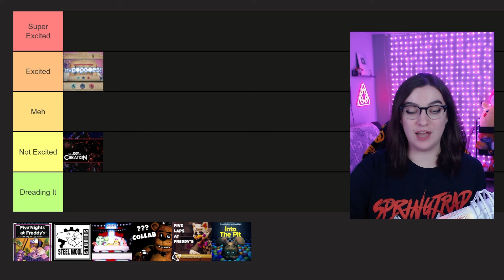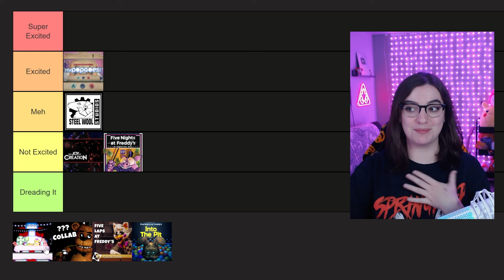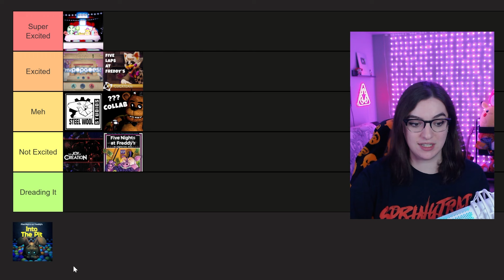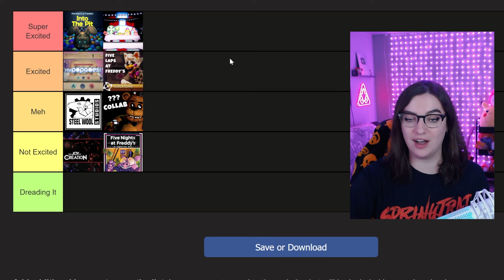FNAF 10 YEAR EVENT TIER LIST!! (Ranking How Excited I Am!)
Today we are ranking how excited I am for the FNAF 10 Year Anniversary Events!